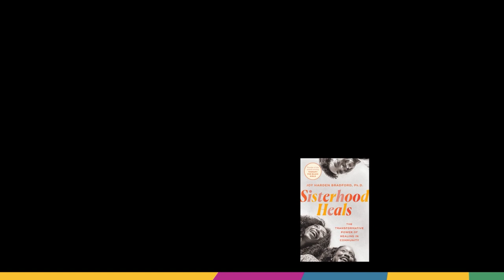BHM Speaks with Dr. Joy on Sisterhood and Therapy for Black Women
Chapters:
00:00 Intro
00:37 Sisterhood Friendships
01:09 Healing in Community
02:16 The Advantage of Group Therapy
04:21 Finding Group Therapy Options
05:12 The Healing Power of Friendship
06:39 Unmasking and Safe Spaces
07:47 How Can We Measure Progress in Mental Health?
08:42 Getting the Most Out of "Sisterhood Heals"
09:06 Mourning Friendships
11:09 Navigating Self-Centered Friendships
12:18 Drake Said, No New Friends
13:32 What Makes Black Women's Sisterfriendships Unique?
14:36 How Often Should We Reach Out to Friends?
15:51 How Does Friendship Enhance Our Lives and Overall Health?
16:55 When Do We Know It's Time to Speak to a Therapist
19:25 What if My Therapist Isn't the Right Fit?
20:33 What Do You Hope Readers Get From "Sisterhood Heals"?
21:41 The "Therapy For Black Girls" Podcast
23:05 Where Can We Find "Sisterhood Heals"?

Black Health Matters™, is a digital health communications and patient event engagement firm that was founded in 2012.  Black Health Matters™ (BHM) is an award-winning, premier website that empowers thousands each week with information on the management of chronic disease.  We deliver a highly personalized content experience that makes healthy behaviors relevant within the context of our visitors' lives.  Our Black Health Matters Summit brings world-class medical doctors, advocates, and other medical professionals in dialogue with communities on the science of disease and management of chronic illness.